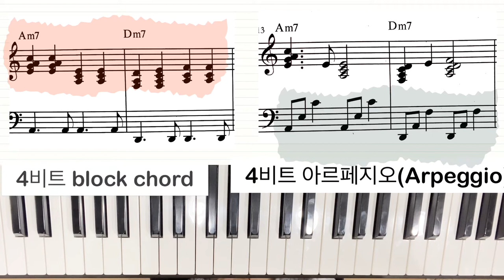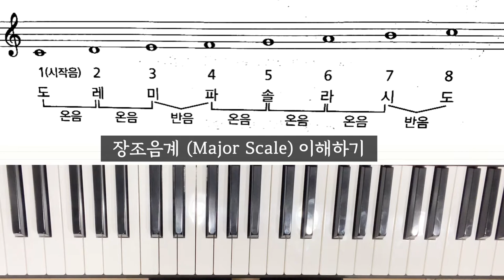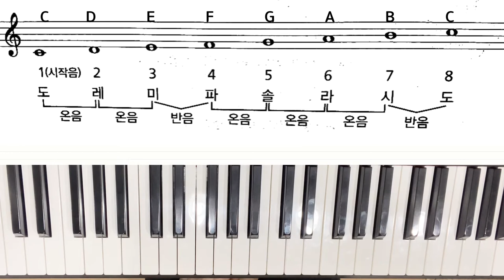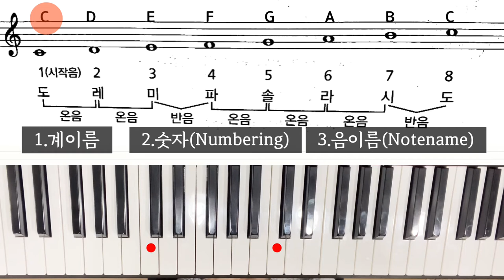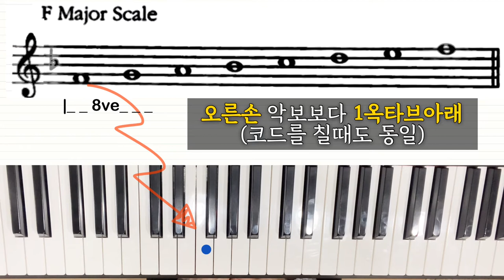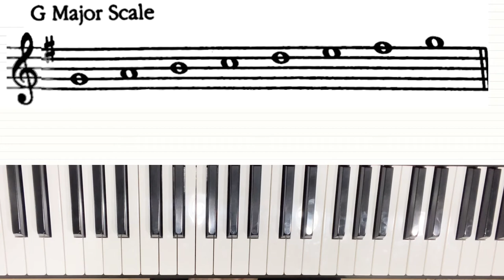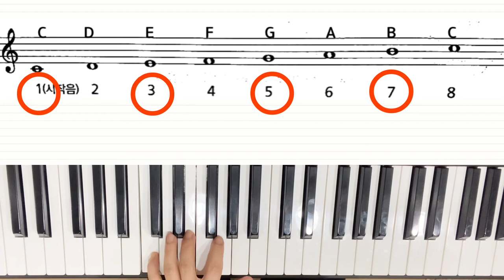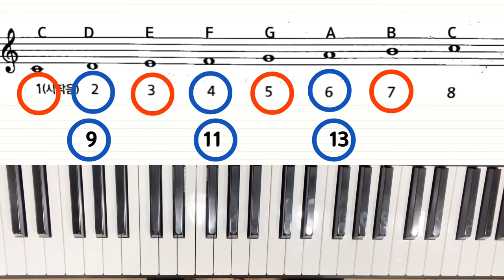|1강|반주법 시작반/반주법 시작부터 탄탄하게 /CCM(실용)반주 절대 포기하지마세요!!✌️✌️/🎵자라가라반주법개강🎵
유투브시작할때부터
반주법은 Contents안에  계획하고
있었는데
이제야  영상을 업로드 하게
되었습니다.
수많은 반주법 영상들이 있지만
생각보다 반주 배우기가
쉽지는  않을것입니다.

자라가라 피아노 반주법 영상을 통해
반주법실력이
자라갈 수 있도록
영상준비에

📮구독🔔좋아요👍
누르시면
피아노공부  무료🎁🎉

반주법은  보너스 🎁🎁🎉